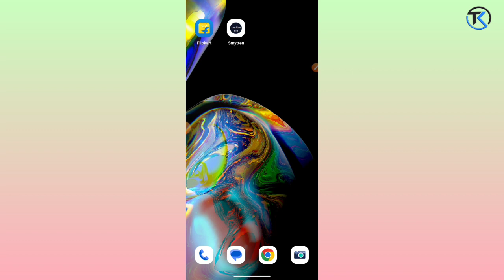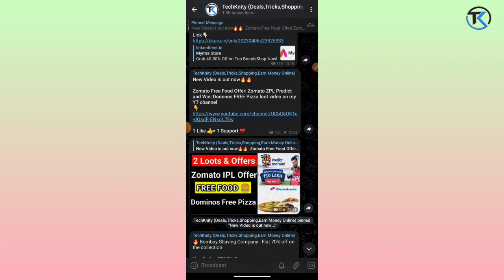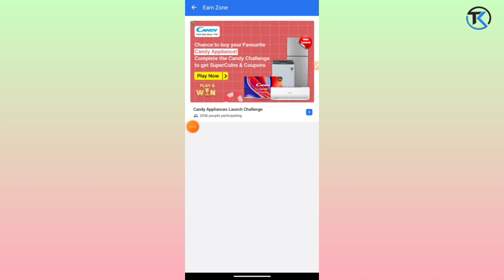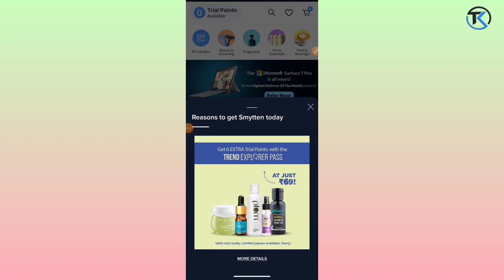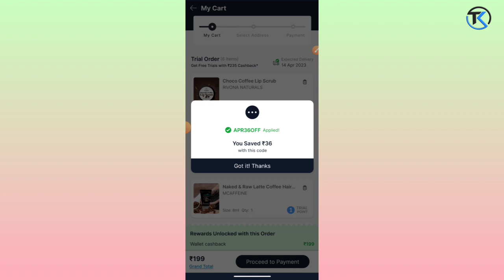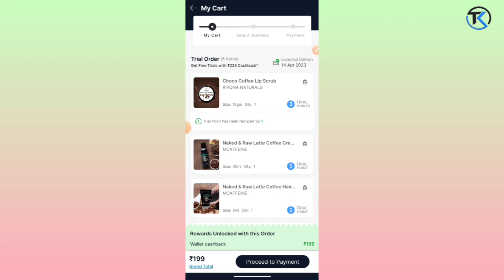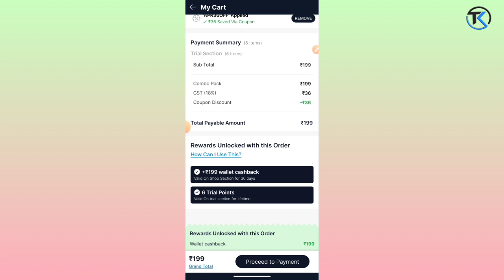New Free sample products today| Smytten Free ₹0 trial products| Flipkart free supercoins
New Free sample products loot,
Smytten Free ₹0 trial products,

👉Join Telegram Channel For Deals,Loots & limited Time offers OR Search on telegram @techknity

Touch to copy👆
And U Will get 6 FREE trials